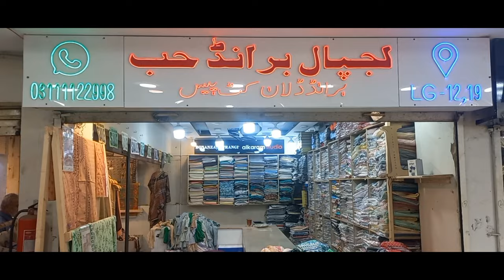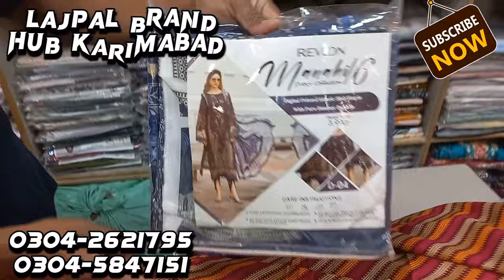"Lajpal" Sale on Regalia, Al-Karam,Bonanza, Khaadi Saya,Patel & many more @Karimabad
Today i am Visit the LAPAL HUB Sohny Shopping Mall near Karimabad Market  and i found a very  awesome Quality stuff also DHAMAKA SALE over there..
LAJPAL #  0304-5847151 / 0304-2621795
shop number LG-1219

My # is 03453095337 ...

market
catalogue

karachi branded
karachi branded collection
karachi branded
karachi branded collection mega
sale
ranchore line

stitched
stitched suits wholesale
stitched saree

wholesale market
wholesale
wholesale market in lahore
wholesale jewellery
wholesale business
wholesale clothes